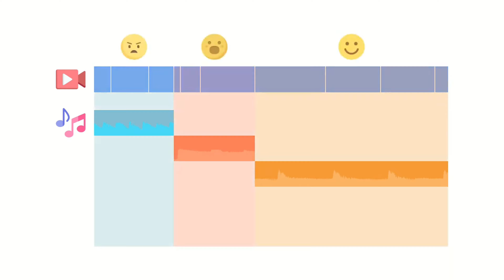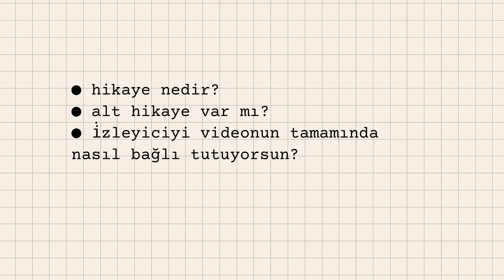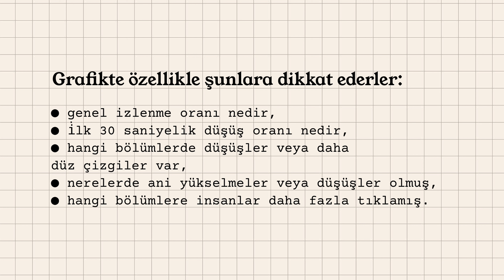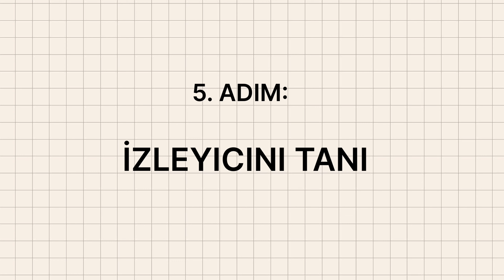Başarılı YouTuber'ların 5 Gizli Taktiği: İzlenme Süreni ve Abone Sayını Nasıl Artırırsın?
YouTube'da milyonlarca izlenme almak için hangi sırları kullanmalısın? Kanalını büyütmek ve daha fazla abone kazanmak istiyorsan, profesyonel YouTuber'ların sıklıkla kullandığı bu 5 taktiği kaçırma! Ses tasarımı, içerik planlama ve doğru müzik kullanımıyla izlenme süreni nasıl artırabileceğini öğreneceksin. Bu video, özellikle YouTube algoritması, izlenme süresi artırma, video düzenleme teknikleri gibi konularda sana rehber olacak.

TIMESTAMPS:
0:00 Intro
0:26 1. Adım: Ses tasarımı
0:50 2. Adım: Kalite mi, Miktar mı?
4:52 3. Adım: Videolarını Tersine Planla
6:42 4. Adım: Verileri Doğru Kullan
9:30 5. Adım: İzleyicini Tanı
10:44 Sonuç